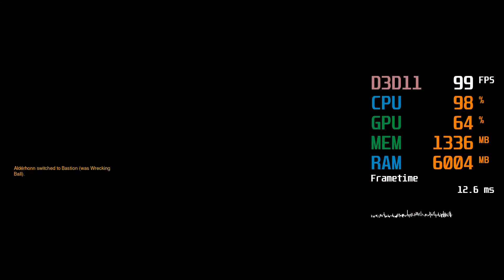GeForce GTX 1050 ti -- Intel Core i5-3470 -- Overwatch FPS Test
Overwatch Benchmark @ 1080p Low Preset - Textures Medium
 - Render Scale 100%

i5-3470 -- GTX 1050 ti Test Setup:

We have bought this system second hand on august 1 2018, without operating system, no SSD or hard drive and no graphics card for $180 [€ 155].
To complete this system we've added a Graphics Card, two hard drives and Win10 64 bit.

Second Hand System:

CPU: Intel Core i5-3470
Motherboard: MSI Z77A-G41
RAM: 16,0GB Dual-Channel DDR3 1600MHz (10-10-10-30)
Optical Drives: ATAPI iHAS120 X
Case: Cooler Master CM 690 II
PSU: Corsair VS 650

ADDED:
Operating System: Windows 10 Home 64-bit
Graphics Card: MSI GTX 1050 TI GAMING 4G [4GB Video RAM]
Storage: 256 GB SSD
Storage: 1863GB Seagate ST2000DM001-1CH164 (SATA )
Storage: 3726GB Seagate Backup+ Hub BK SCSI Disk Device (USB)